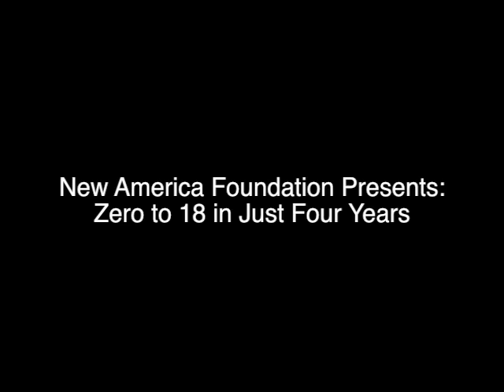Zero to 18 in Just Four Years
A Conversation on Comprehensive Education Reform with Delaware Governor Jack Markell

Over the past four years, Delaware has been building a PreK-12 education system that includes an early childhood focus with substantial education reforms. Under Governor Jack Markell's leadership, Delaware won grants from the first round of Race to the Top and the Early Learning Challenge, expanded access to high-quality early childhood programs for at-risk students, developed a new Early Childhood Strategic Plan, began a World Language program, established higher entry standards for new teachers, and updated its law governing charter schools. The state is also busy implementing the Common Core State Standards that Gov. Markell played a lead role in creating.

These are big steps. How is Delaware able to put it all together? Join the New America Foundation's Education Policy Program, Governor Markell and Delaware education officials for a conversation on what it takes to align education policy from birth to high school graduation and beyond.

PARTICIPANTS

Introduction
Lisa Guernsey
Director, Early Education Initiative, New America Foundation

Featured Speakers
Gov. Jack Markell, Delaware

Harriet Dichter
Executive Director, Delaware Office of Early Learning

Dr. Mark Holodick
Superintendent, Brandywine School District

Moderator
Conor Williams
Senior Researcher, Early Education Initiative, New America Foundation